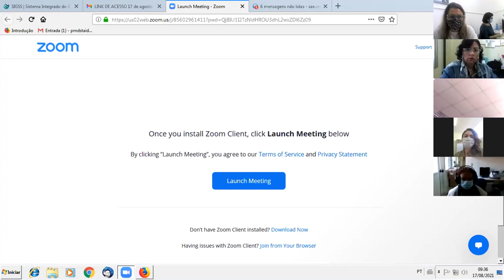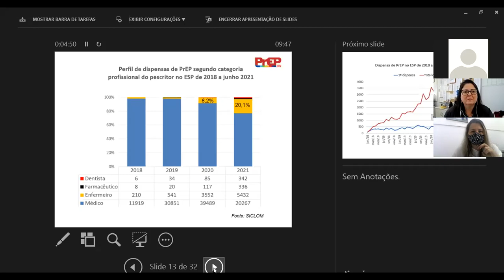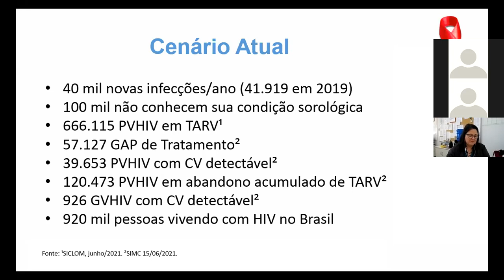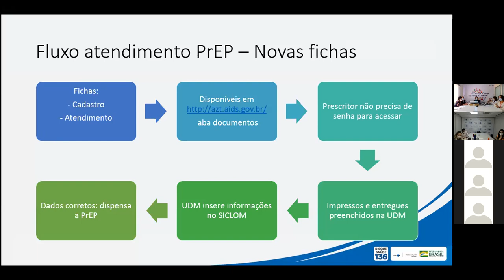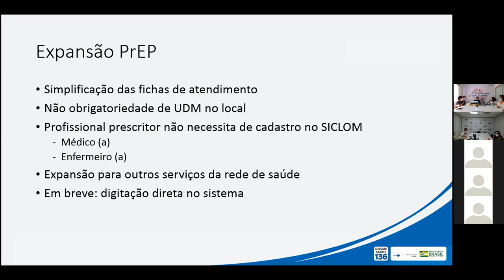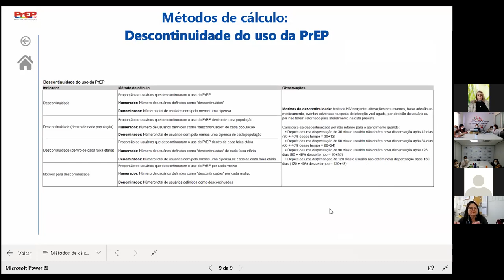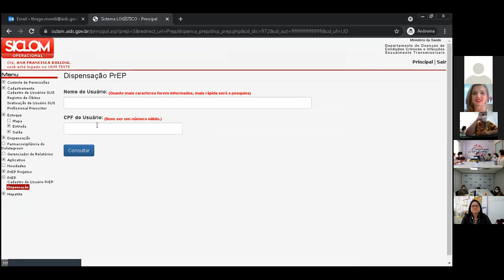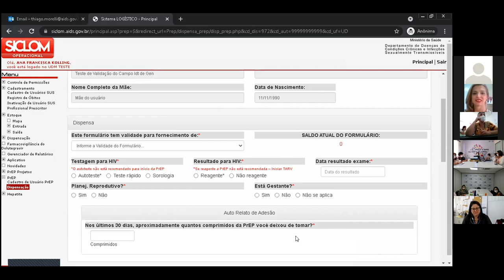Reunião de Prep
Reunião de Prep - Implantação da ficha de Atendimento Resumida e Dispensação de ARV para Usuários de Prep do setor privado 17/08/2021